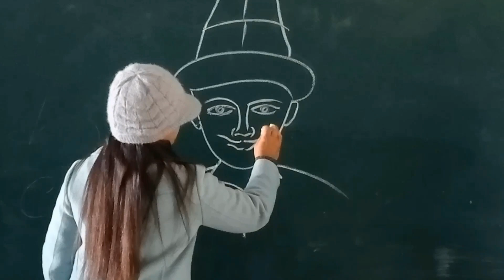bhagat singh drawing